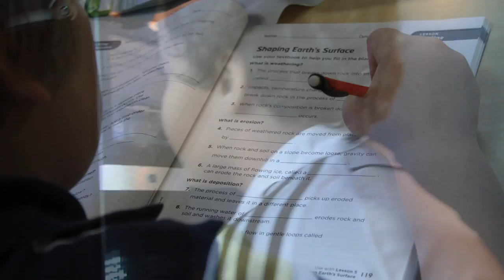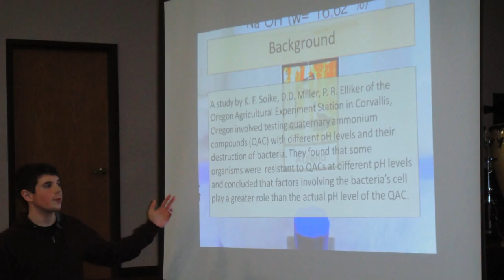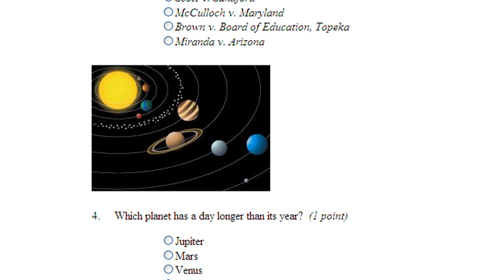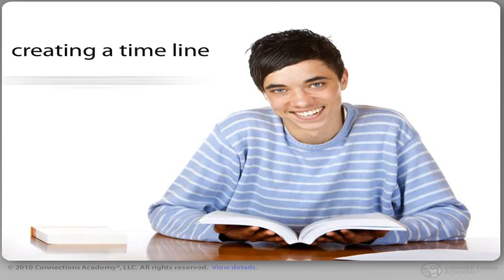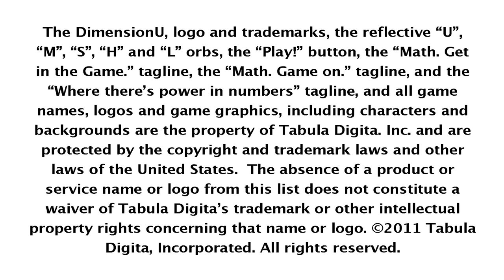Extracurricular Activities and Online Learning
Extracurricular activities and academic student clubs at Connections Academy offer fun and interactive ways for online school students to go beyond what they learn in their online classroom. A wide range of student clubs and extracurricular activities allow Connections Academy students to connect and share common academic and extracurricular interest with their peers across the country that build long lasting friendships.

Watch how Connections Academy students have many opportunities to enhance their academics outside the online classroom in student clubs like math club, science club, history club or book club where they can also participate in fun contests and local or state competitions.